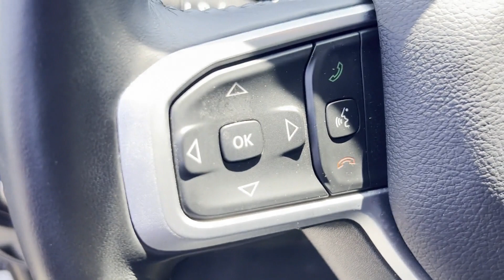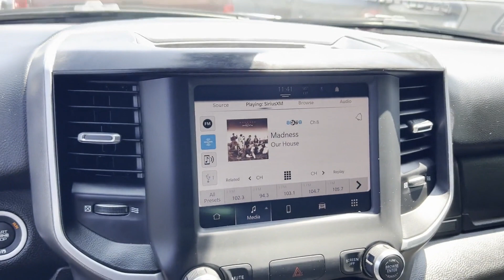Used 2023 Ram 1500 Big Horn 1C6RRFFG8PN539586 Wantagh, Levittown, Amityville, Huntington, Bronx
2023 Ram 1500 Big Horn 1C6RRFFG8PN539586 Video

This 2023 Ram 1500 Big Horn 1C6RRFFG8PN539586 is full of phenomenal features such as: